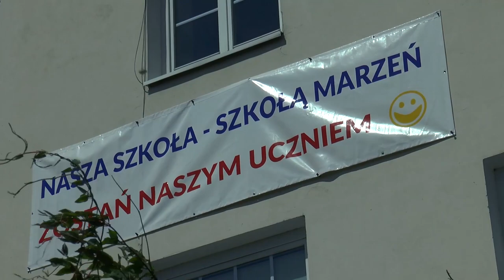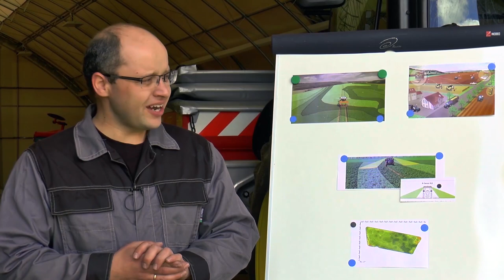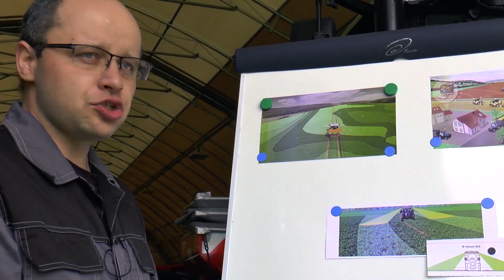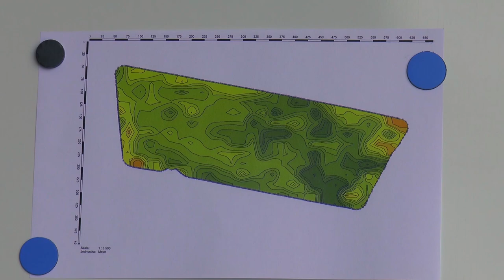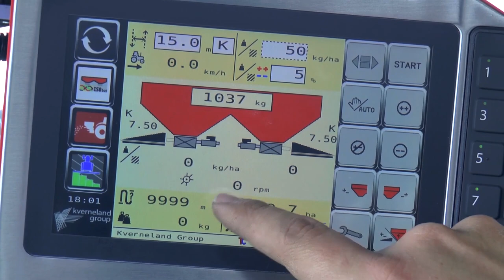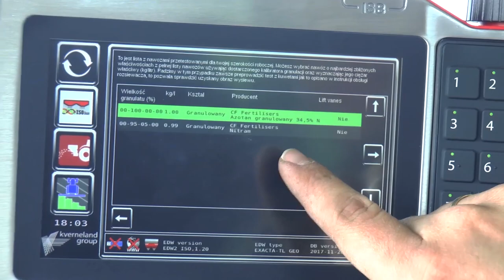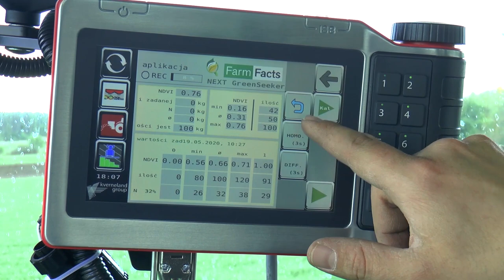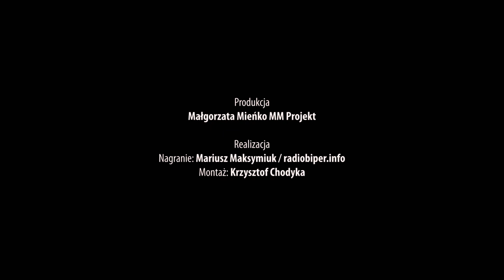Technik Mechanizacji Rolnictwa i Agrotroniki. Lekcja 5 z ZSCKR w Leśnej Podlaskiej